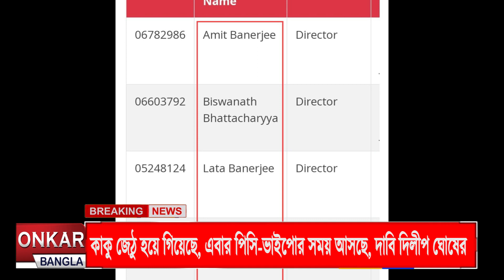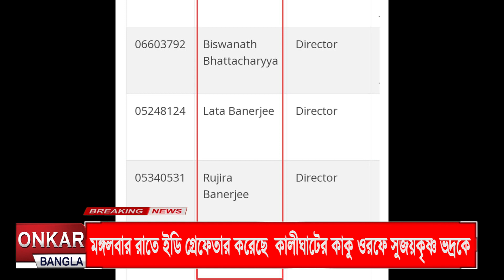কাকু জেঠু হয়ে গিয়েছে, এবার পিসি-ভাইপোর সময় আসছেঃ দিলীপ ঘোষ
তথ্য গোপন ও তদন্তে অসহযোগিতার অভিযোগে মঙ্গলবার রাতে ইডি গ্রেফেতার করেছে  ‘কালীঘাটের কাকু’ ওরফে সুজয়কৃষ্ণ ভদ্রকে। আর কালীঘাটের কাকু’র গ্রেফতারির পর বিস্ফোরক মন্তব্য করলেন, বিজেপির সর্ব ভারতীয় সহ সভাপতি দিলীপ ঘোষ। তাঁর দাবি, কাকু জেঠু হয়ে গিয়েছে, এবার পিসি-ভাইপোর সময় আসছে।